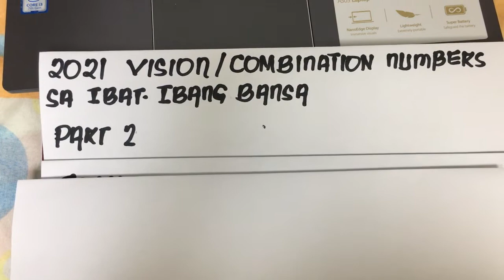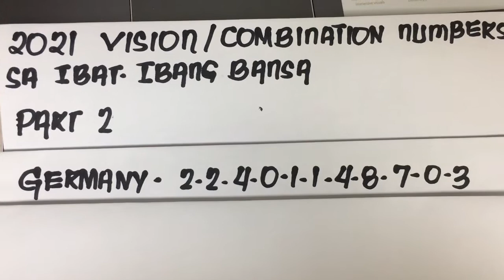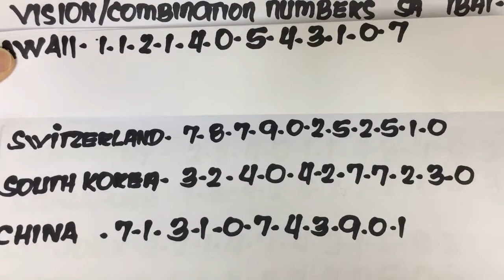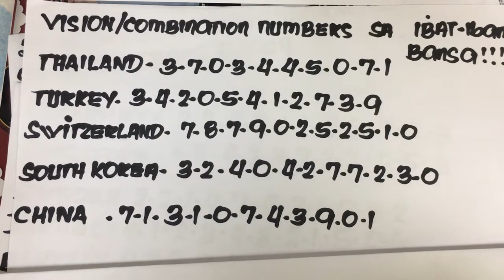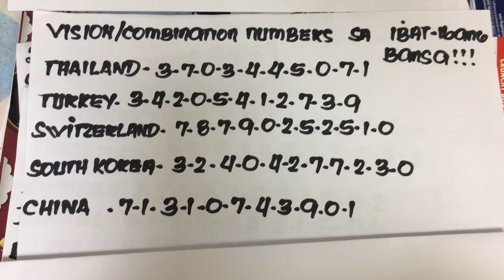2021 VISION/COMBINATION NUMBERS SA 23 COUNTRIES PART 2 ni RUDY BALDWIN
thank u so much guys sa inyong lahat .sa mga nasa abroad ito na po ang  chance natin pra tumaya sa lotto at format ng numero mula sa vision numbers ni RUDY BALDWIN at  ikaw na ang manalo.,  thank you and GOD bless you all